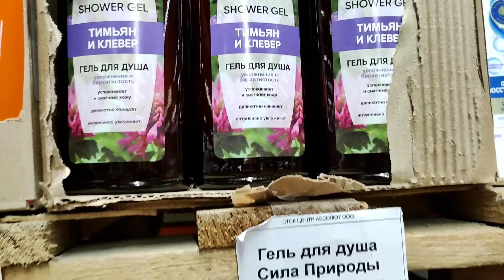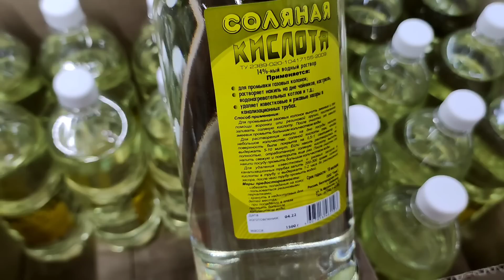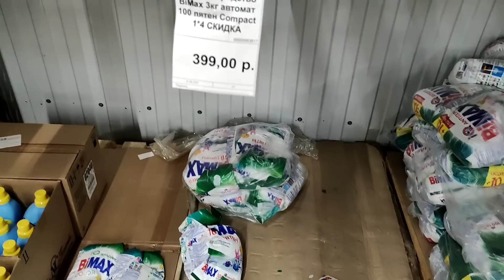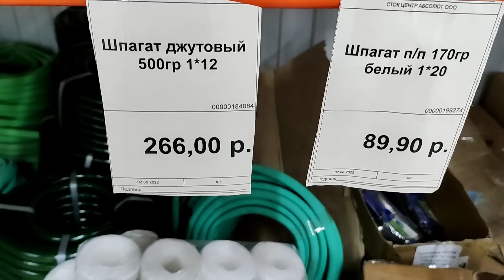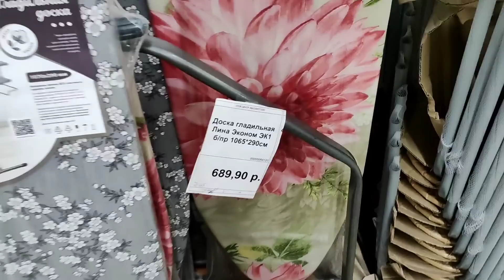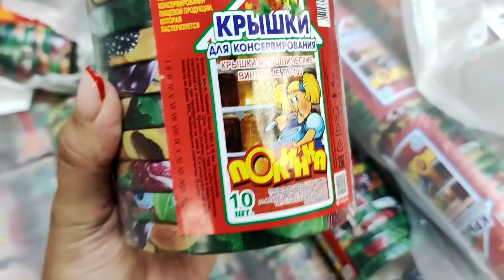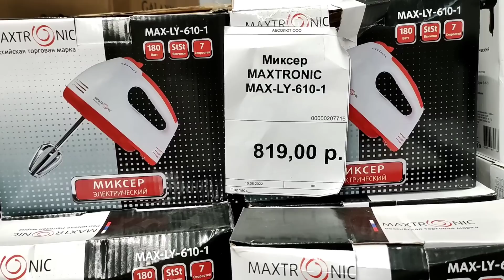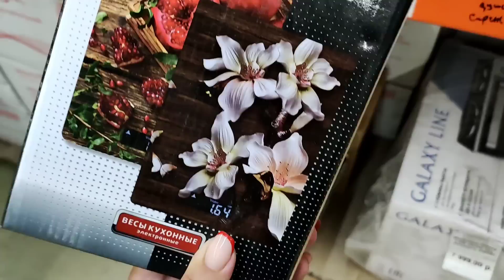😨МАГАЗИН-СКЛАД🚦Абсолют как🚦СВЕТОФОР🔥ДËШЕВО🔥Бытовая техника и химия,только бюджетные товары💥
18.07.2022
Курск, Республиканская